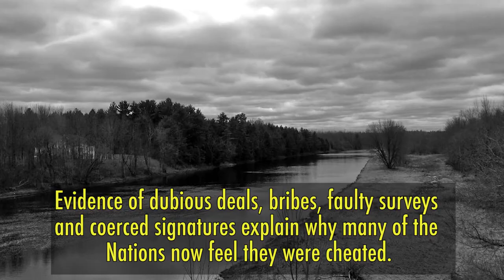A History of Native American Land Rights in Upstate New York